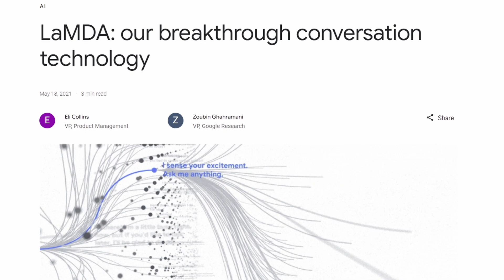Is Google's A.I. Conscious? Engineer Thinks it is Very Likely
Yesterday, The Washington Post published an article where Blake Lemoine, a Google engineer, is sure that LaMDA, the company's A.I. is conscious and capable of deep conversation? Could this be a sign that artificial intelligence is becoming increasingly more human?